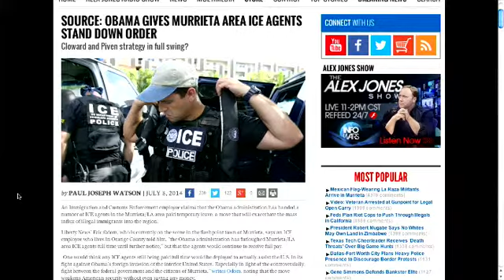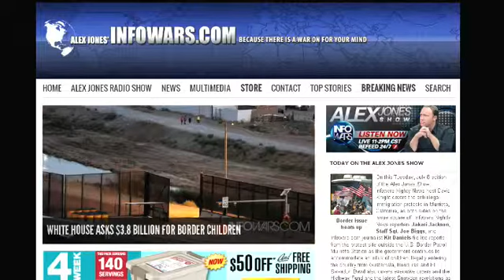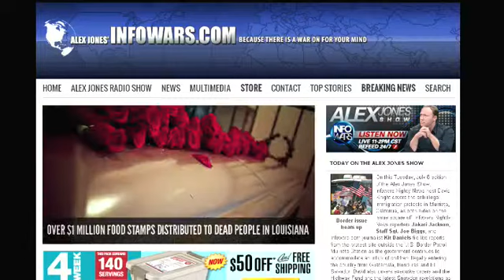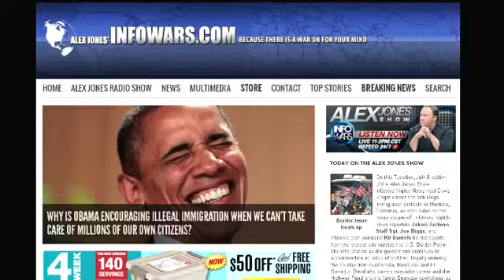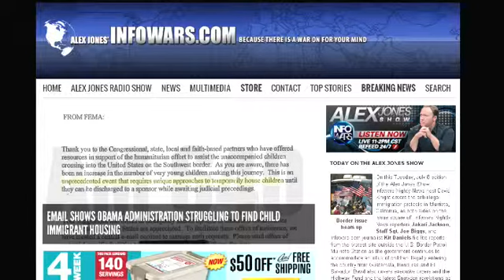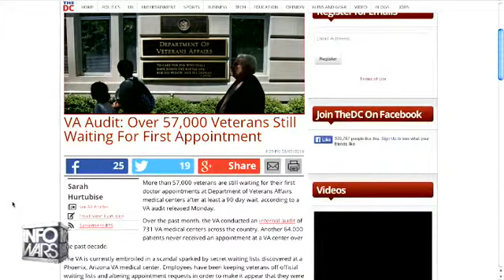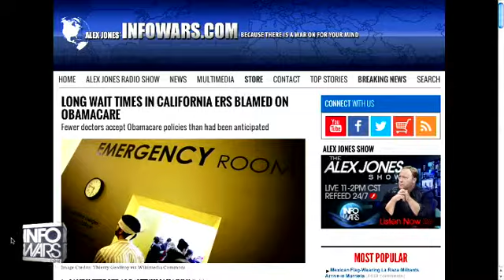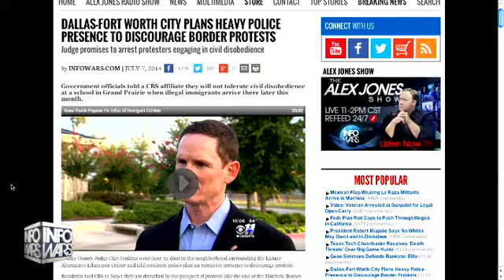The Alex Jones show Tuesday July 8th 2014 part 5 of 13